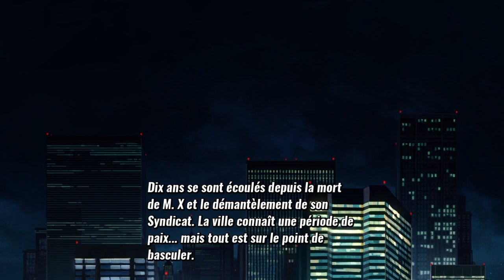Streets of Rage 4 : Let's play - Partie 1 "Les ruelles"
Un petit let's play sur le dernier Beat'Em Up sorti . J'espère que cela vous plaira, bon visionnage !